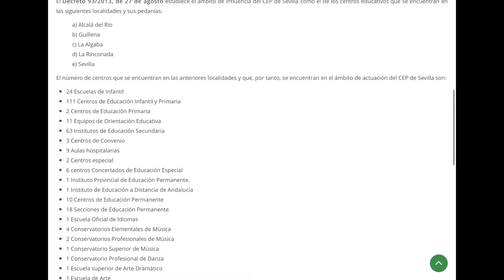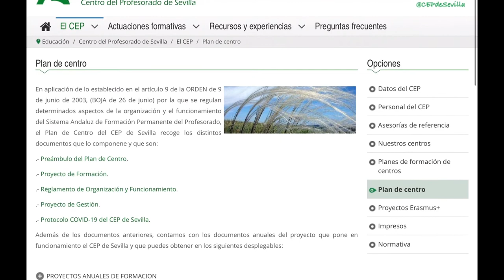Información en la página web del CEP de Sevilla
En este vídeo te explicamos la información que puedes encontrar sobre el CEP de Sevilla en su página web